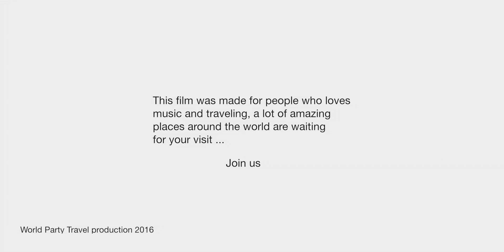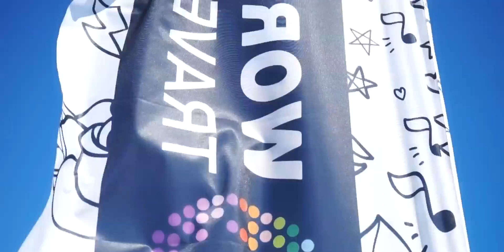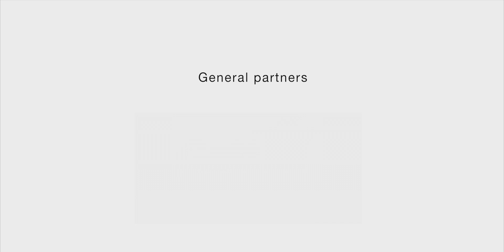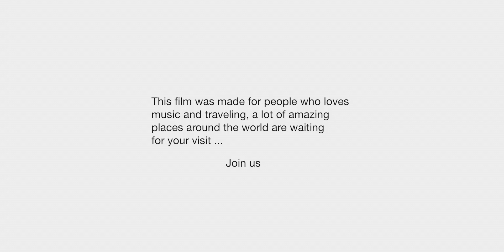WPT Present v3